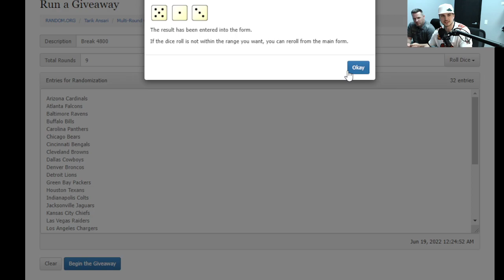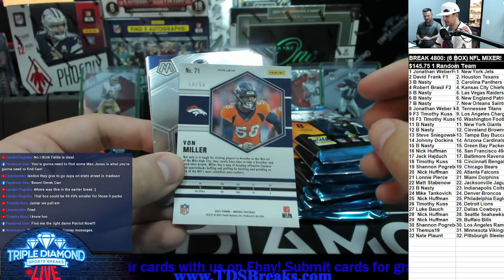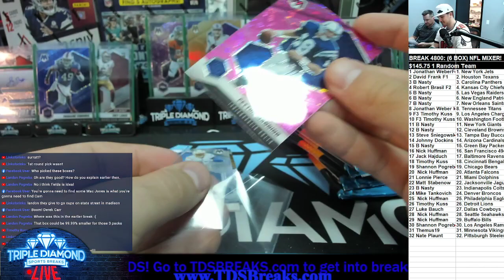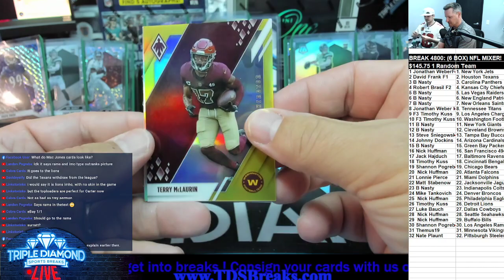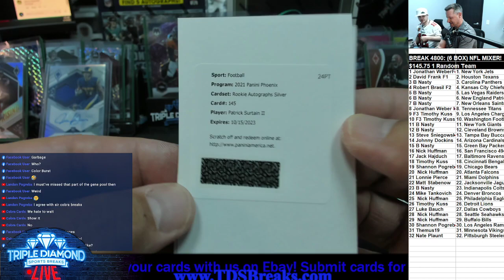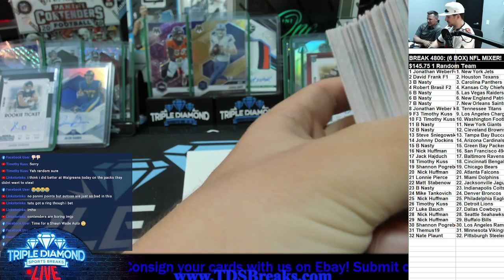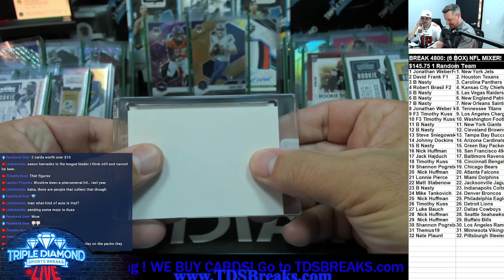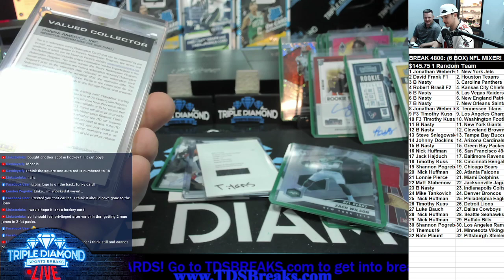BREAK 4800: (6 BOX) NFL MIXER!